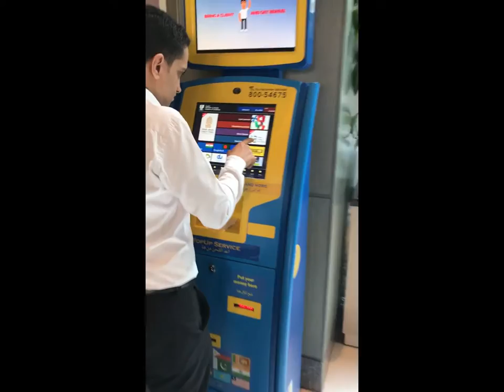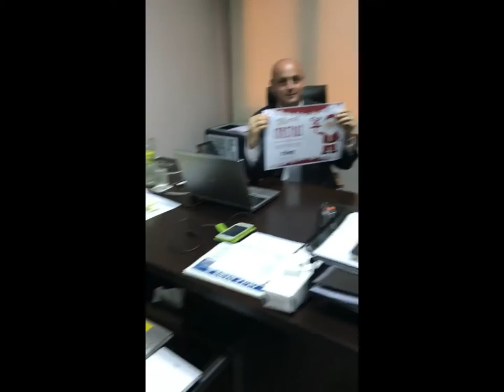Mannequin Challenge Time Hotels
Christmas Mannequin Challenge for TIME Grand Plaza Hotel